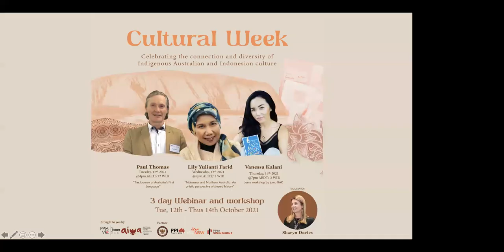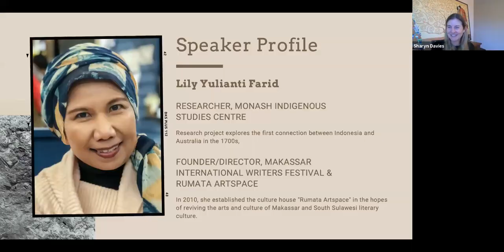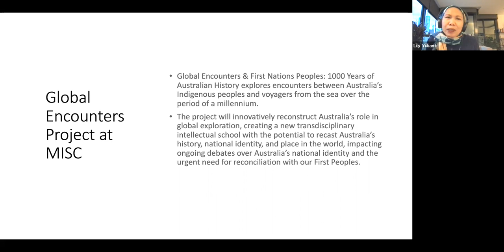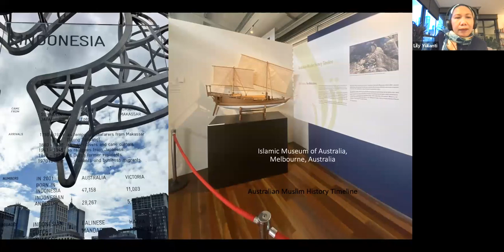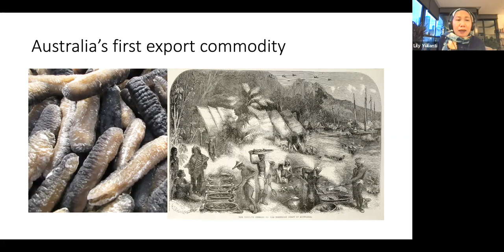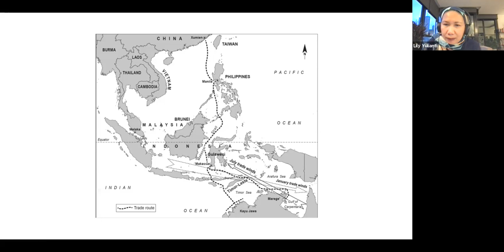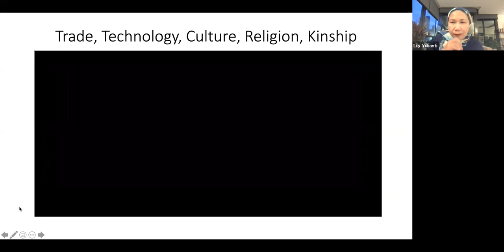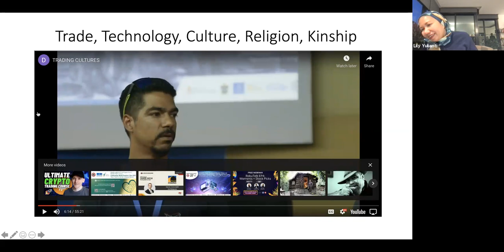Lily Yulianti - Makassar and Northern Australia: An Artistic Perspective of Shared History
PPIA VIC & AIYA VIC presents:
CULTURAL WEEK 2021
Day 1: "The Discovery of Australia: The Indonesian Connection" by Paul Thomas
Day 2: "Makassar and Northern Australia: An Artistic Perspective of Shared History" by Lily Yulianti
Day 3: "Jamu Workshop" by Vanessa Kalani of the jamu BAR

Thank you to our media partners KJRI Melbourne, PPI Australia, ISA NSW, and PPIA Swinburne.